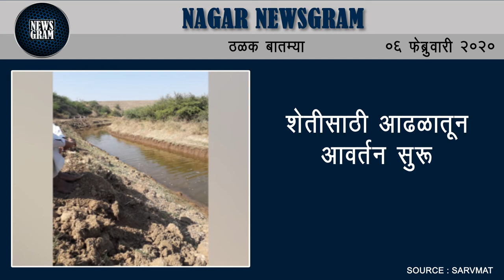शेतीसाठी आढळातून आवर्तन सुरू | Nagar Newsgram | 6 February 2020